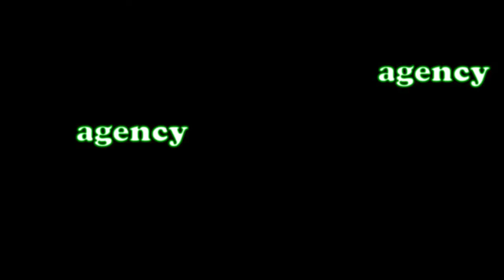YasToonz buys a Tank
thumbnail by YasToonz